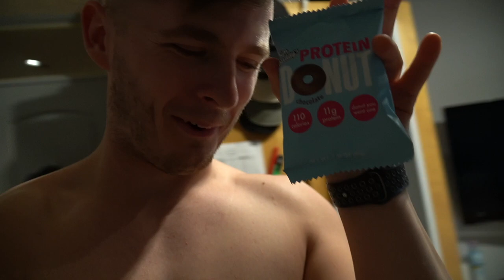GHOST Energy - Full EU Flavour Review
The first batch of Ghost Lifestyle's BRAND NEW ENERGY DRINK!
DIET PLANS - Code LSJ for £10 OFF!